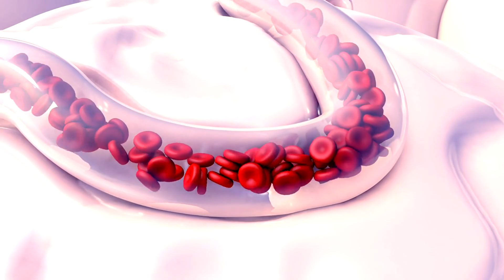Claudication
Claudication refers to pain or cramping in the legs that occurs during physical activity, such as walking or exercise. It is caused by inadequate blood flow to the muscles, usually due to narrowed or blocked arteries in the legs, a condition known as peripheral artery disease (PAD).

Vascular surgeons are specialists who diagnose and treat diseases of the blood vessels, including PAD and claudication. Here’s how they help:

1. Diagnosis: Vascular surgeons use various diagnostic tests to confirm PAD and assess its severity. This may include ultrasound, angiography, or other imaging techniques to visualize blood flow and identify blockages.

2. Medical Management: Initially, vascular surgeons may recommend lifestyle changes such as exercise programs, smoking cessation, and medications to manage PAD symptoms and reduce the risk of progression. Medications may include antiplatelet agents, cholesterol-lowering drugs, and medications to improve circulation.

3. Minimally Invasive Procedures: Vascular surgeons perform minimally invasive procedures to improve blood flow in the affected arteries. These procedures include angioplasty and stenting, where a balloon is used to widen the narrowed artery and a stent may be placed to keep it open.

4. Surgical Interventions: In more severe cases or when other treatments are not effective, vascular surgeons may perform open surgery to bypass the blocked artery using a graft, or to remove plaque deposits that are causing the blockage.

5. Long-term Management: Vascular surgeons provide ongoing care to manage PAD and claudication. This includes regular follow-up visits, monitoring of symptoms, and adjustments to treatment plans as needed to optimize outcomes and reduce the risk of complications such as limb ischemia or amputation.

In summary, vascular surgeons play a crucial role in diagnosing and treating claudication caused by PAD. They employ a range of medical, minimally invasive, and surgical interventions to improve blood flow to the legs, alleviate symptoms, and enhance the quality of life for patients affected by this condition.